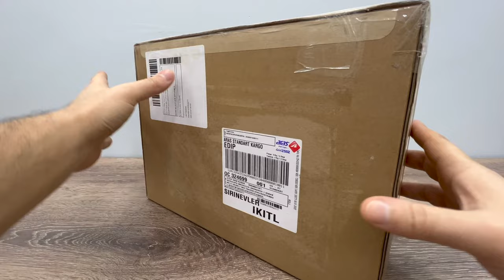Macbook Air M1 unboxing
Unboxing Macbook Air M1 16GB

-Macbook Air M1 Accessories

-Low Cost GPS Drone with 4K Camera (Eachine E520S) - Mavic Mini Clone, Smart FPV Drone FULL REVIEW